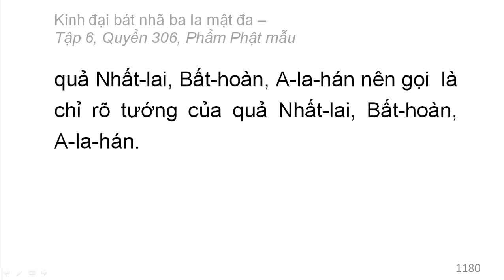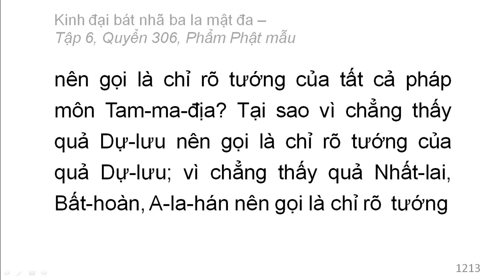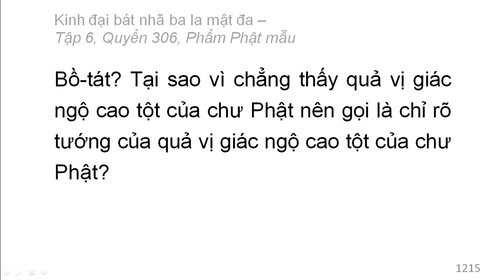600 quyển Kinh Đại Bát Nhã Ba La Mật Đa: Quyển .../600 (tiếp) (đọc lần 2)